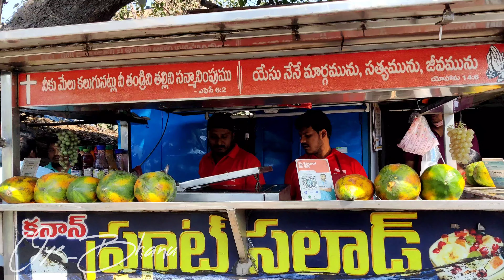Famous Fruit Salad...🥗🍍🍌🍎🍓 in VIZIANAGARAM